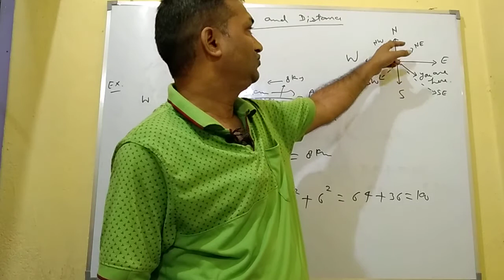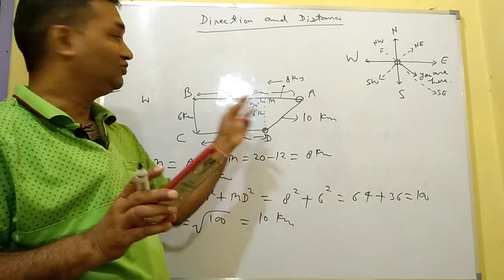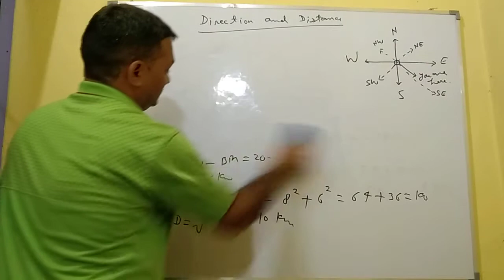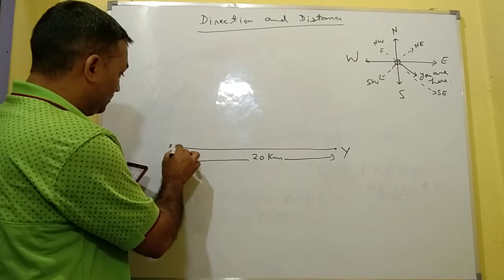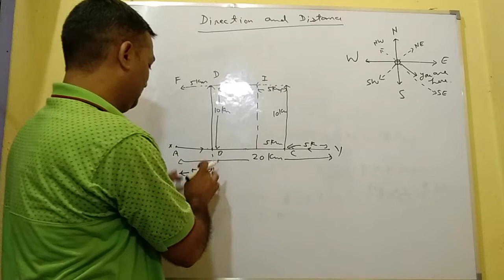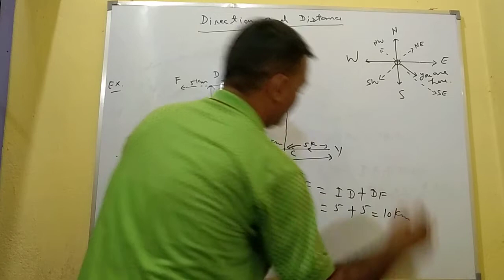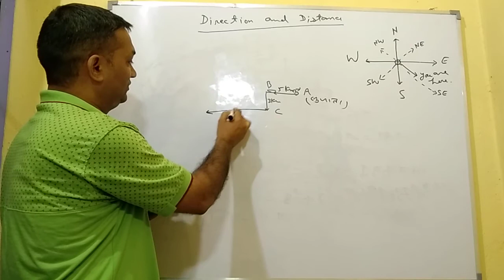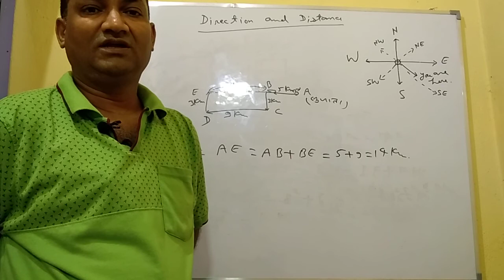Competitive Arithmetic 2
Direction and Distance: Concepts and Examples